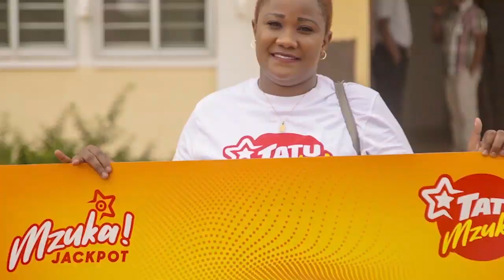Harmonize aongozana na Sarah na baba yake kutoa misaada mbalimbali Mbagala